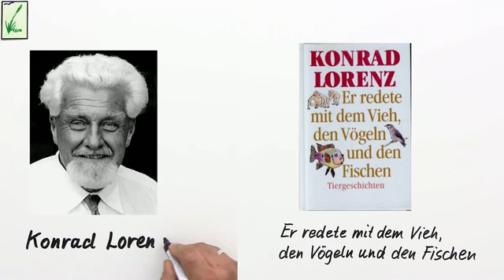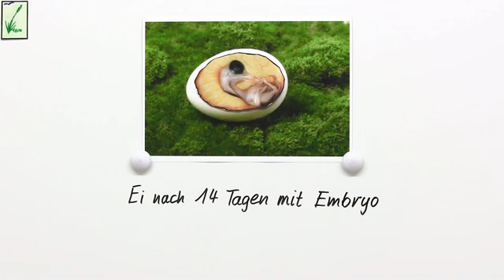Prägung - eine Sonderform des Lernens | Biologie | Neurobiologie und Verhalten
Du kennst sicher die Redewendung "Das hat mich zeitlebens geprägt!". "Prägung" ist ein besonderer Lernvorgang bei Tieren und auch den Menschen, der in einer sensiblen Phase der Indivudualentwicklung verläuft. Mehr dazu im Video!

Dieses Video gehört zu: Biologie | Neurobiologie und Verhalten | Angeborenes und erlerntes Verhalten